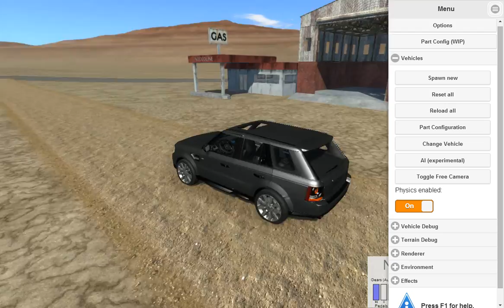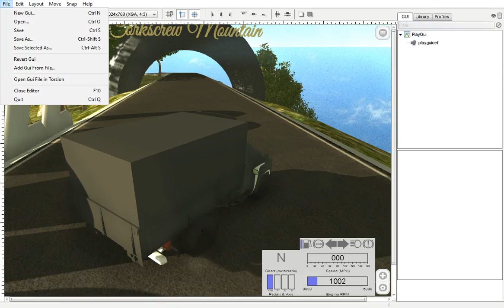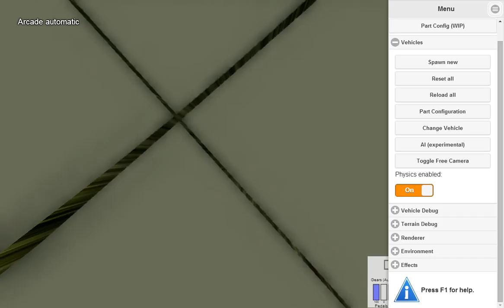BeamNG выпуск 2 погони из 80-90-х